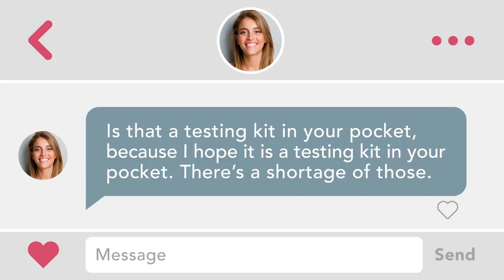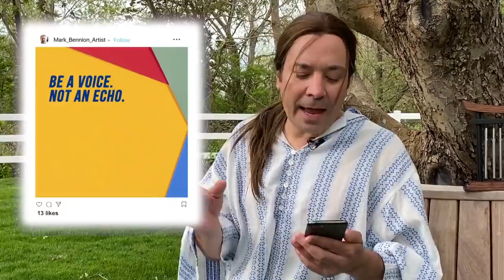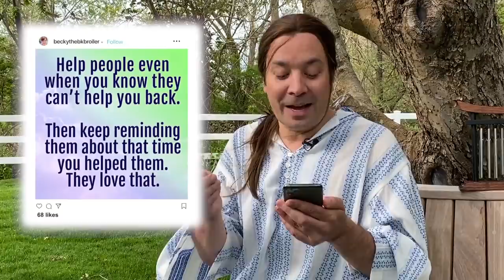The Tonight Show: At Home Edition (Blessed Inspired, Tariq Trotter's Irk List)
Jimmy shares his favorite inspirational quotes that leave him feeling Blessed and Inspired, like "Be a voice. Not an echo." in another Tonight Show home edition. Plus, Tariq Trotter updates his quarantine "Irk List."